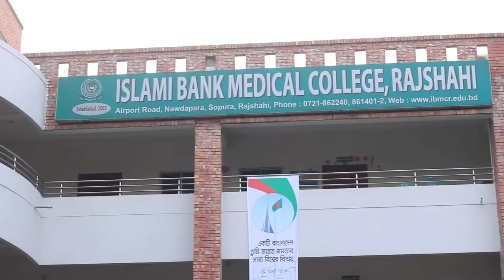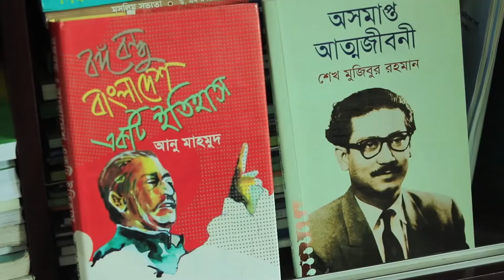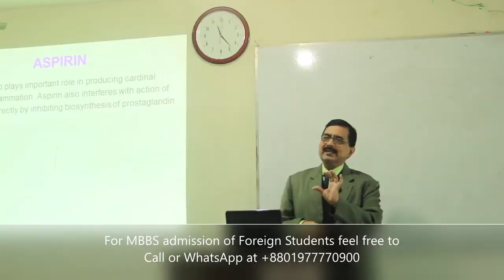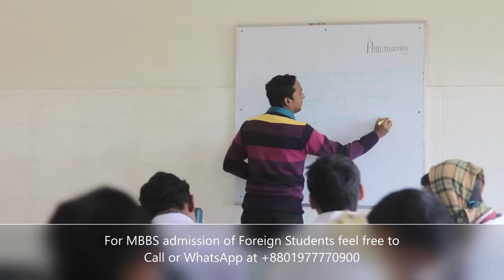Islami Bank Medical College, Rajshahi || MBBS in Bangladesh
Islami Bank Medical College is a private Medical College located in Rajshahi, Bangladesh.  The college was established in 2003 by Islamic bank Bangladesh Limited.   The college was aimed at creating a group of skilled and devoted doctors to serve the nation and in particular the poor and distressed population.  During the 5 years MBBS course; 4 professional exams are taken under Rajshahi University.

Thanks & Regards-
Anwar Murshed
Founder & Chief Consultant
BANGLADESH STUDY CENTER